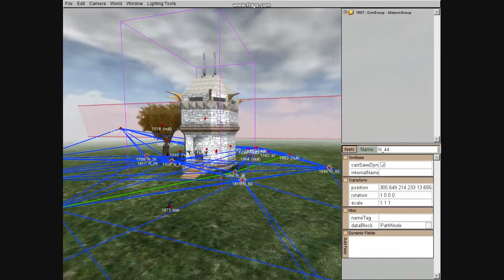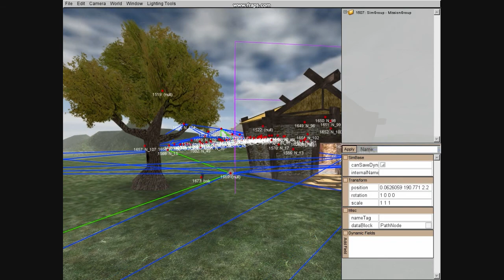Node Graph Test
Automated node graph for AI pathfinding. Stock TGE CTF map with my trigger/console command based Ai.